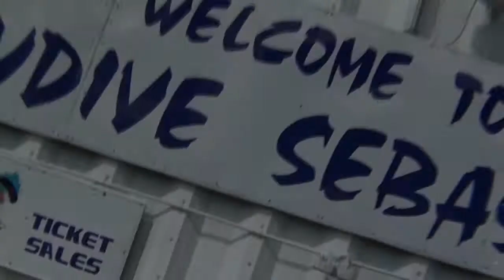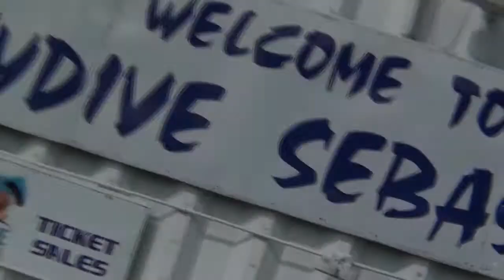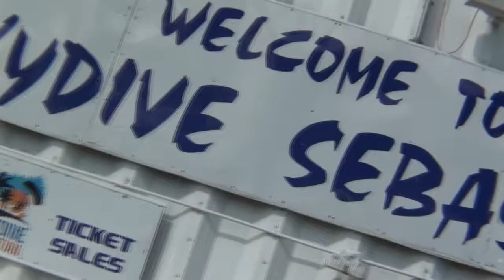Skydive Sebastian - Annie's Skydive